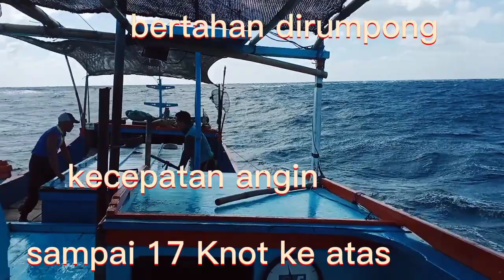Bertahan di tengah laut ketika cuaca buruk.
Ketika cuaca buruk Prau mancing ini bertahan di rumpong,karena tidak bisa mancing,dan terlalu kenceng angin dan ombaknya tinggi,hinggga 10 hari menunggu cuaca lebih bersahat dan bisa mancing lagi.